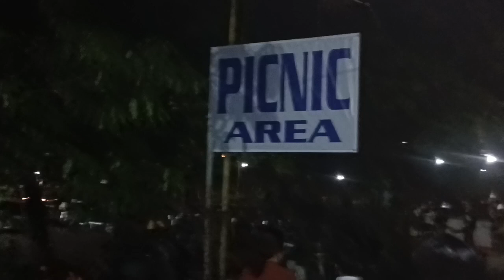sa loob Ng grotto,alay lakad 2023